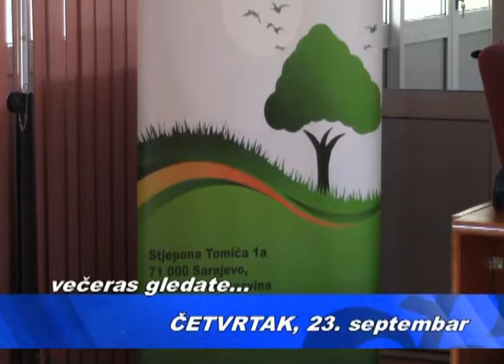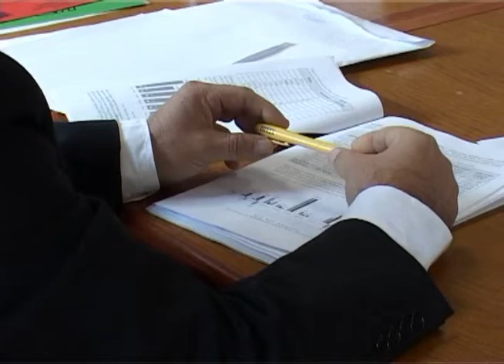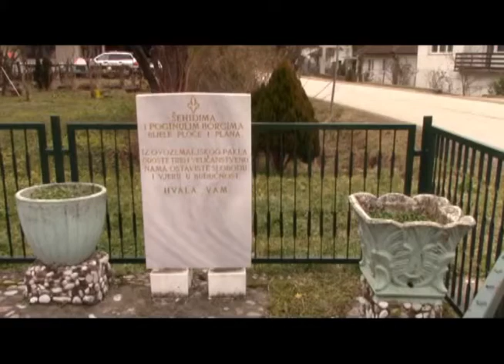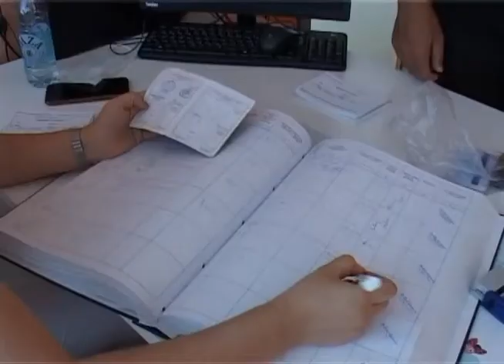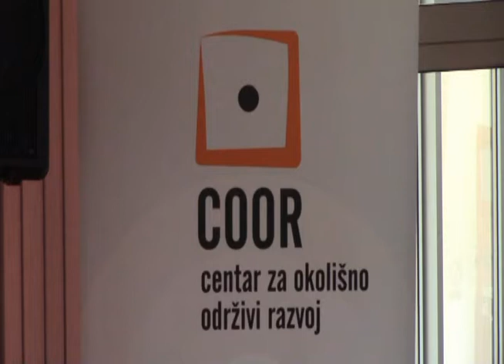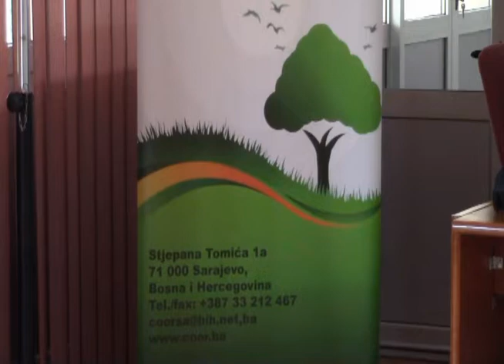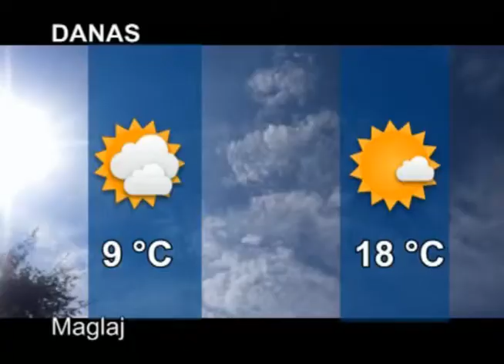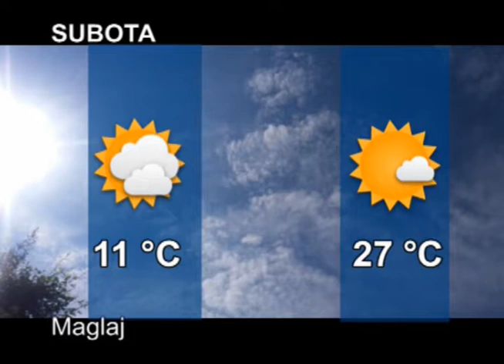REPORTER TVM (23.09.2021.)